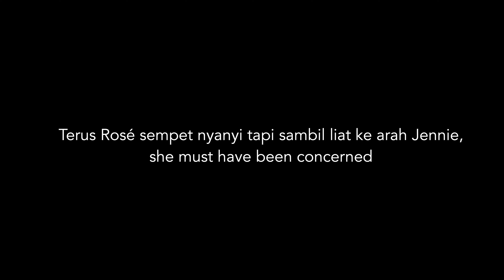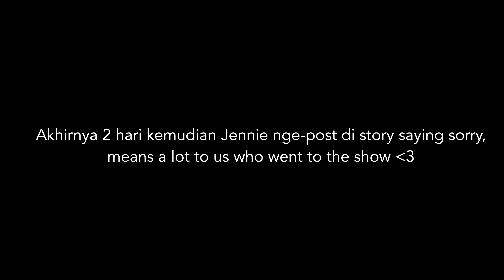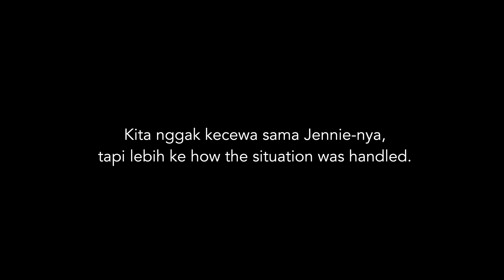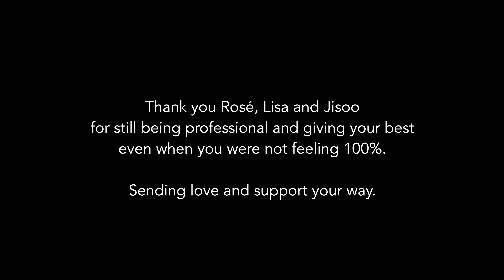Akhirnya Nonton Blackpink di Melbourne! Cantik Cantik Banget, Semoga Jennie Cepat Sembuh! (Part 2/2)